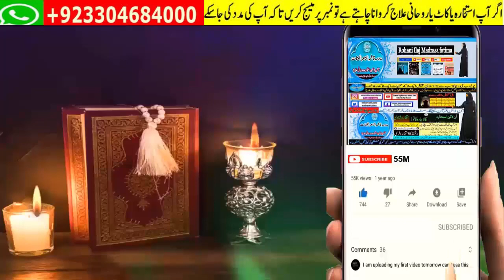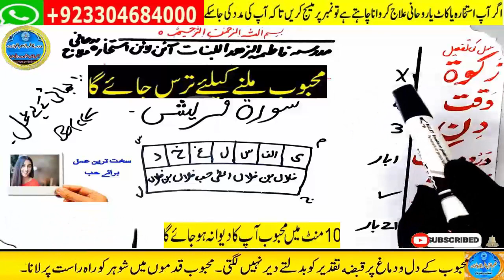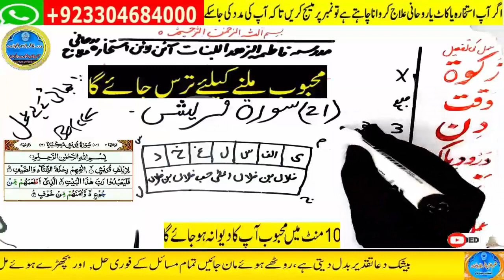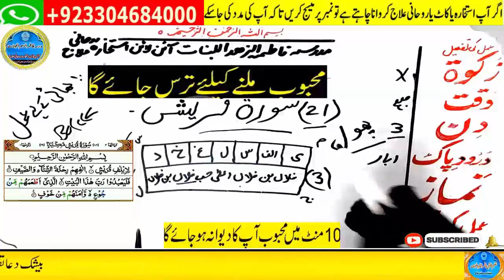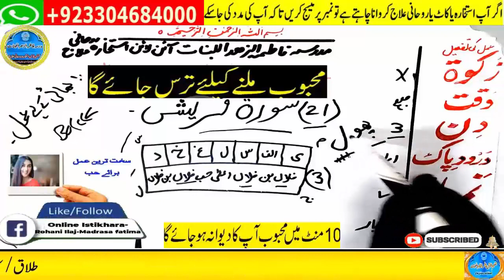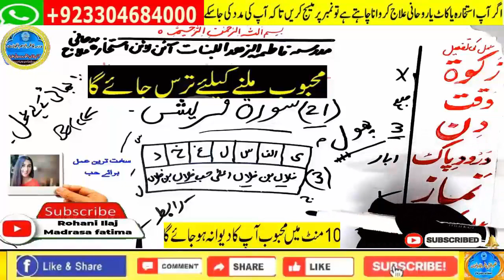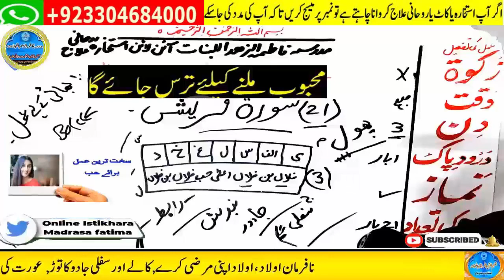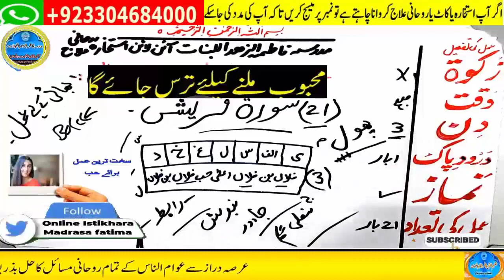mohabbat ka wazifa, wazifa for love, mohabbat ka amal, wazifa for love marriage,ya wadoodo ka wazifa